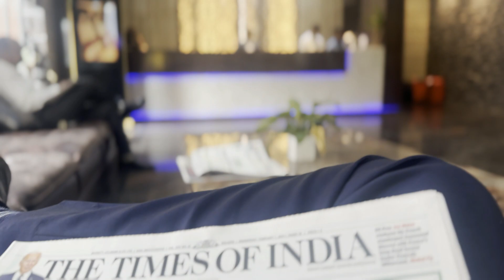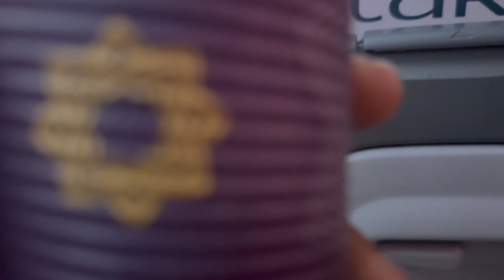Introspecting My Life so Far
Ever dreamt of IIM-A but got rejected? Me too! Join me on my business trip for a raw look at my mistakes & how YOU can crush the CAT Exam!